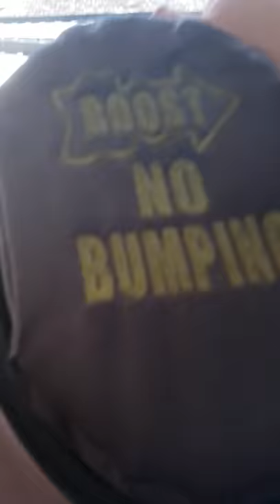Go kart racing daddy daughter time